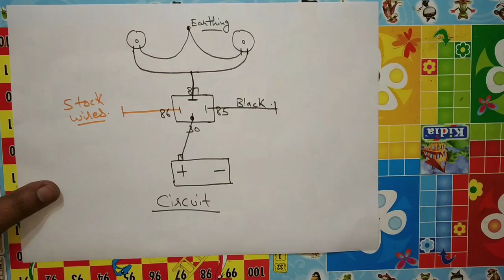Relay Installation With Double Horns || Installation of Relay with Horns Hindi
Hello friends Welcome in the TAG
Today i will show you how we can install a relay with double horn assembly in your bike.
It very easy but you have to connect them carefully.
Components you required for it are double horns, a minda relay 30 amp, 6 Thimbles, 1mm copper wire.
Use only original products so that they can last long.